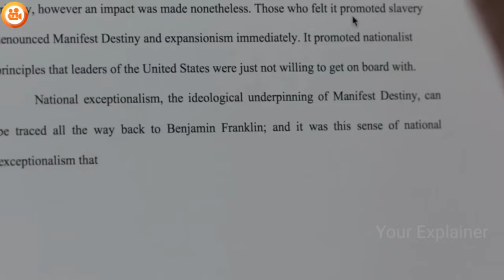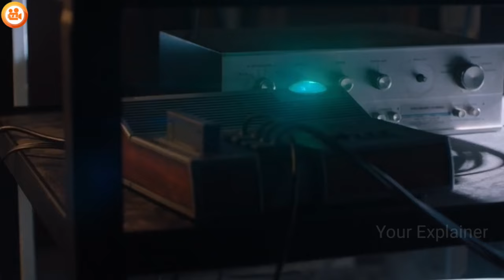Deadly GAME Vs Students WHO need to FINISH it before 3 Chance | Film Explained In Hindi/Urdu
Storyline - Jumanji: Welcome to the Jungle (2017)
Four teenagers are sucked into a magical video game, and the only way they can escape is to work together to finish the game.

Credits-
Director - Jake Kasdan
Writers - Chris McKenna and Erik Sommers and Rosenberg
Stars - Dwayne Johnson and Karen Gillan and Kevin Hart